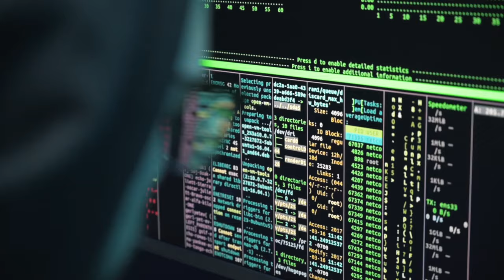Čo je to Operačný Systém (OS)? w/ Braňo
Čo je to OS? Ako to funguje, a ako sa také niečo dá nainštalovať? To je téma ktorú si v tomto videu rozoberieme. Tak sleduj až dokonca!

Strih by: Jakub Brutovský (DaVinci Resolve)